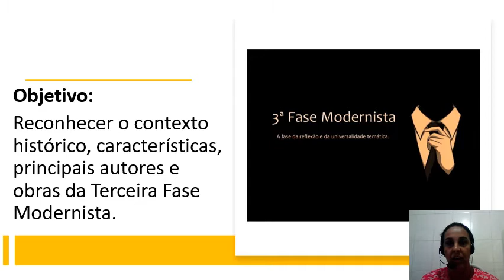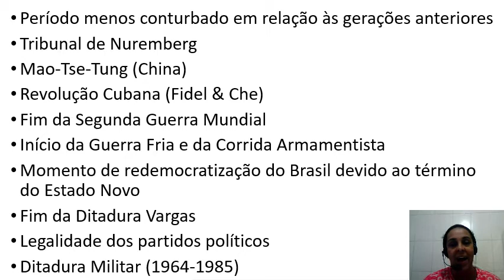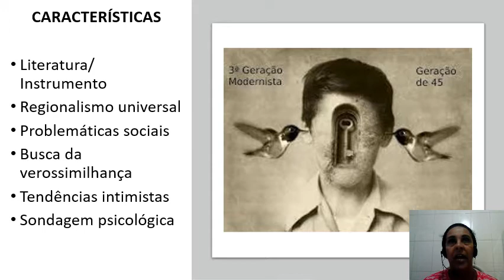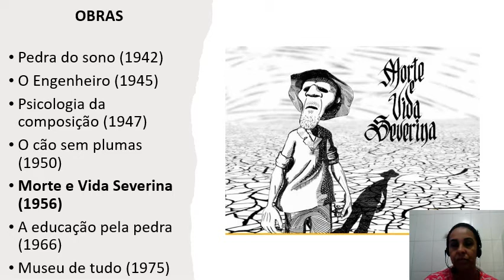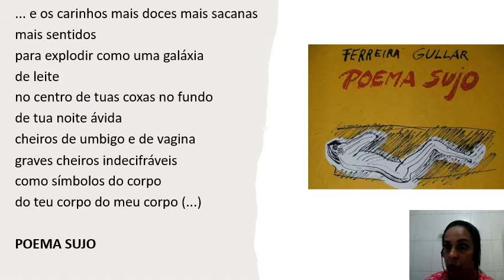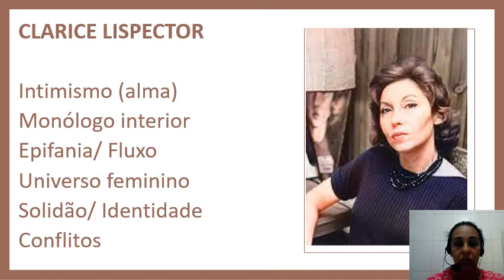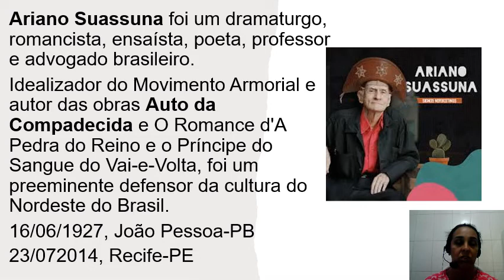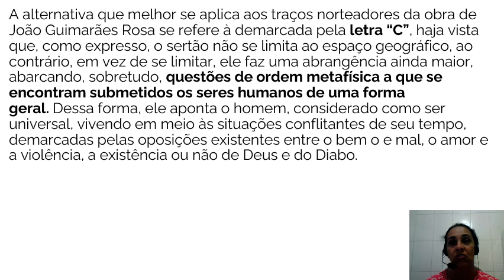15/09/2021 a 23/09/2021 - 3ª Série - Literatura - Terceira Fase Modernista